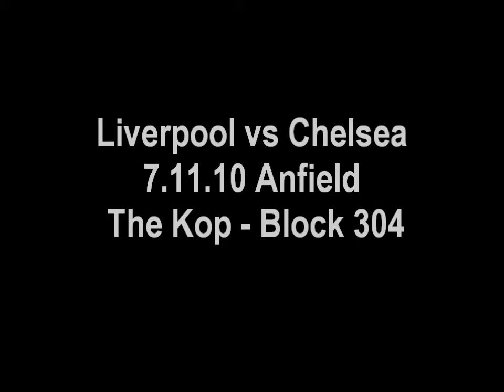The Kop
block 304.
chelsea at anfield
. 7.11.10.